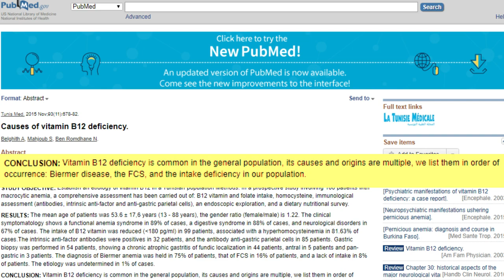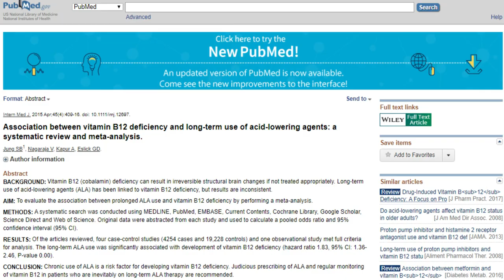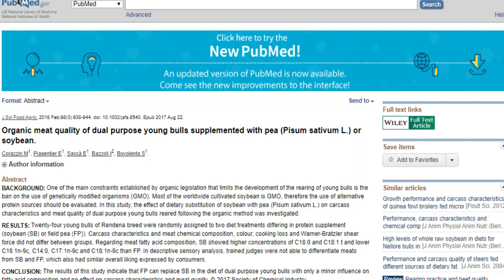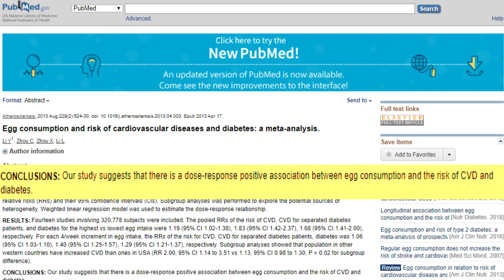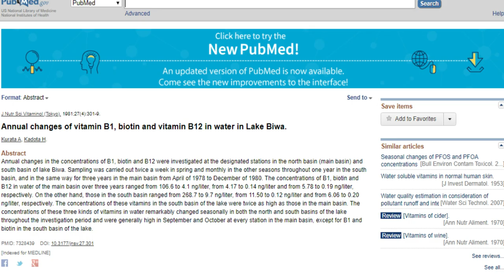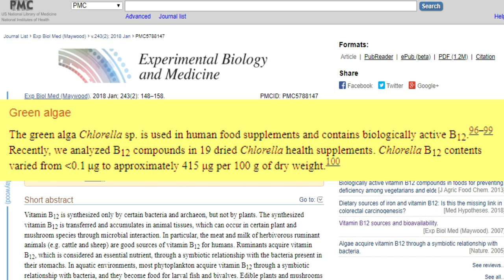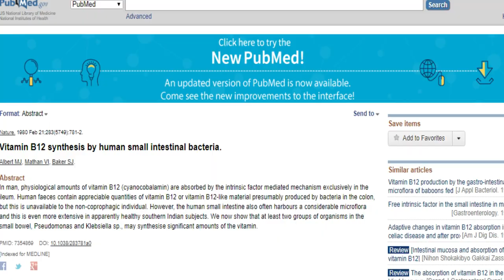COMO OBTENER B12 EN DIETA VEGANA DE FORMA TOTALMENTE NATURAL!!!